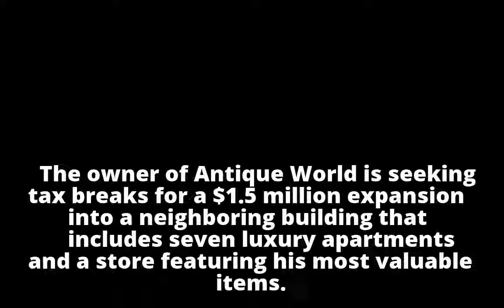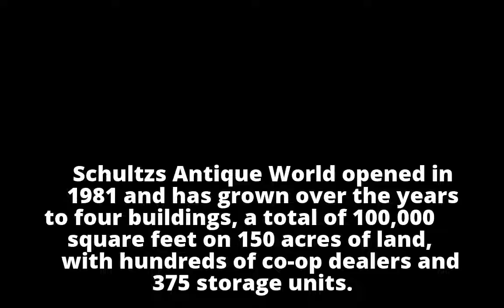Antique World owner seeks tax breaks for expansion in Clarence